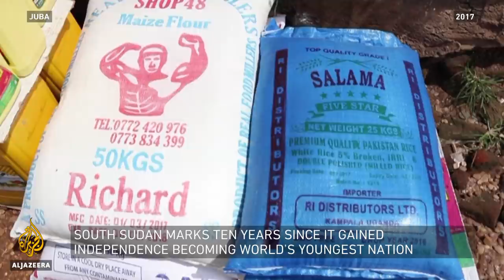Can there be a peaceful future for South Sudan? | Inside Story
When South Sudan became independent 10 years ago, its president, Salva Kiir, promised a new beginning.
The excitement was soon replaced by a civil war, fragile peace deals, and humanitarian crises.
The country is poorly developed.
Millions are still displaced from the civil war, and half the population urgently need aid.
So what's the future for the world's youngest nation?

Guests:
Geoffrey Duke - Director, South Sudan Action Network on Small Arms.

Nyagoah Tut Pur- South Sudan researcher Human Rights Watch.

James Okuk - Senior Research Fellow, Center for Strategic and Policy Studies.